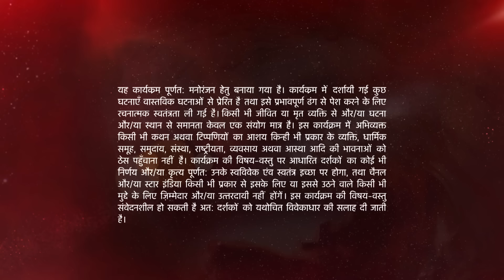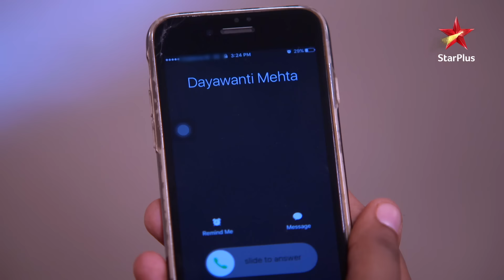Naamkarann | Kya Avni tod degi apna promise?